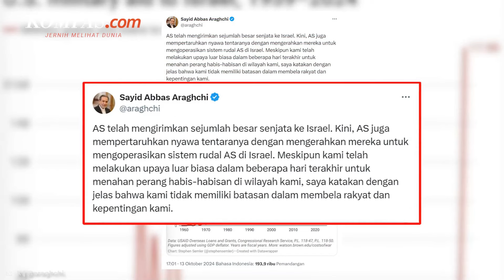Iran: AS Membahayakan Pasukannya dengan Mengirim Mereka ke Israel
Sarung BHS mempersembahkan motif terbarunya di kelas BHS Classic yang menggabungkan keahlian tradisional dengan keindahan desain modern.
Didesain dari bahan berkualitas tinggi dengan desain yang eksklusif dan detail yang menawan.
Dapatkan Sarung BHS Classic Super C49-JSN di toko busana muslim atau klik link berikut

Menteri Luar Negeri Iran Abbas Araghchi mengatakan Amerika Serikat hanya akan membahayakan nyawa pasukannya dengan mengerahkan mereka ke wilayah pendudukan untuk membantu rezim Israel.

Komentar Araghchi tersebut menanggapi pernyataan pejabat AS, yang sebelumnya mengatakan bahwa Washington sedang mempertimbangkan untuk mengirim salah satu sistem Terminal High Altitude Area Defense (THAAD) ke Israel.

Selain itu, pasukan Amerika juga akan dikerahkan untuk mengoperasikan sistem anti rudal canggih ke Israel.

Penulis Naskah: Hanindiya Dwi Lestari
Narator: Hanindiya Dwi Lestari
Video Editor: Dina Rahmawati
Produser: Adisty Safitri